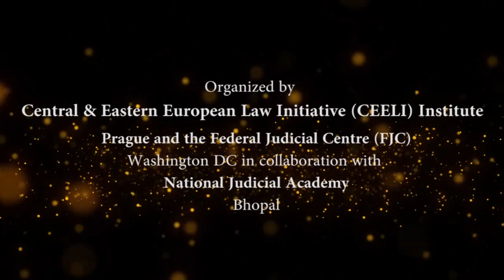Training of Trainers (ToT -2 ), Group -1 Programme (SE-23)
Organized by Central & Eastern European Law Initiative (CEELI) Institute, Prague and the Federal Judicial Centre (FJC), Washington DC in collaboration with National Judicial Academy, Bhopal
Kerala Judicial Academy
18 to 20 March, 2024